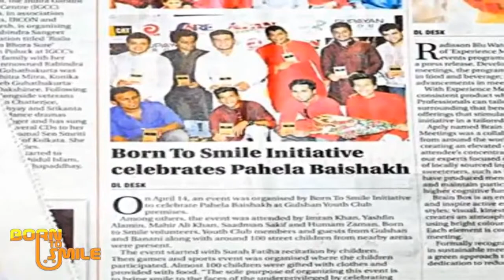Born To Smile Initiative Pohela Boishakh - 1421 Celebration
A great initiative to change the world by some young stars of our society . .
Thanks to all those sponsors and people who played a supportive role for this initiative . .